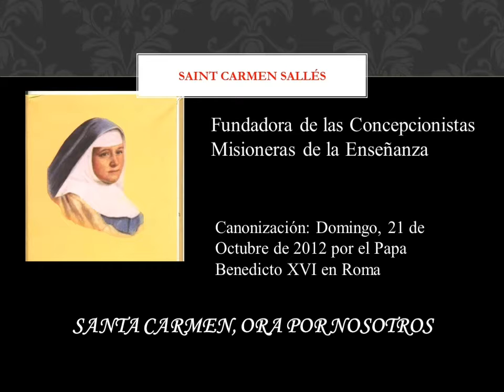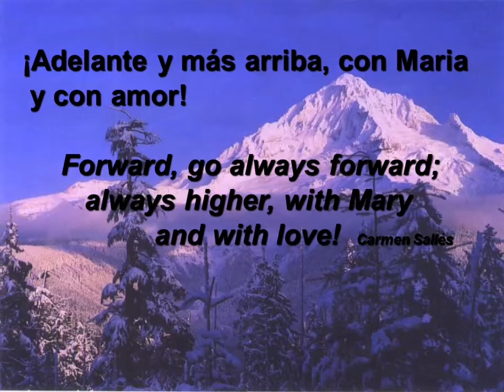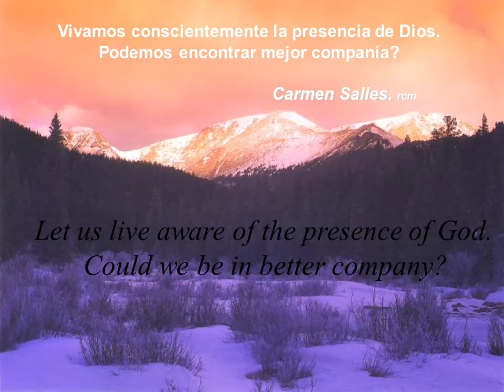Conceptionist Sisters USA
The  echoes from the thoughts of Saint Carmen Salles, may this be an inspiration fir your daily life.